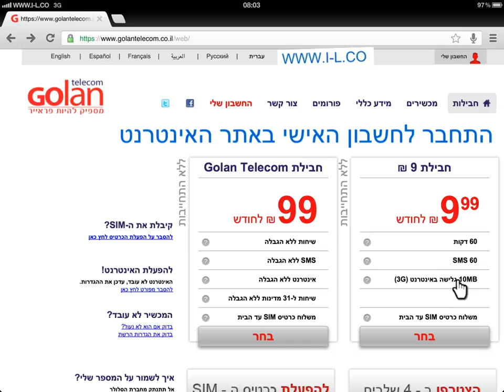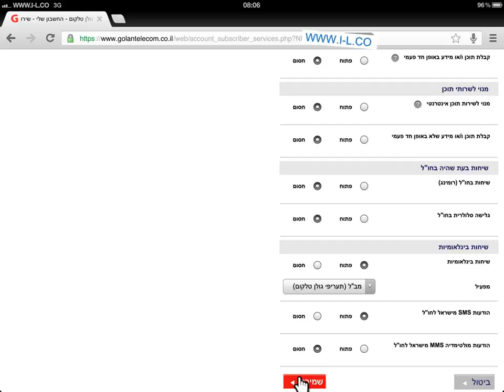איך לחסום שיחות בחו״ל (רומינג) בגולן טלקום